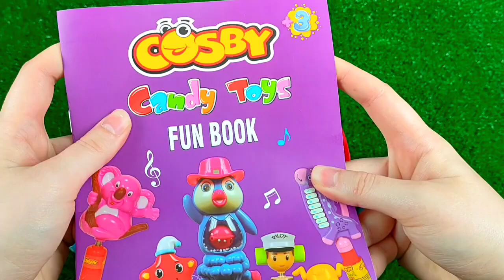7 Rainbow Satisfying Video | DIY How To Make Lollipop Candy Paw Patrol Fruits Cutting ASMR